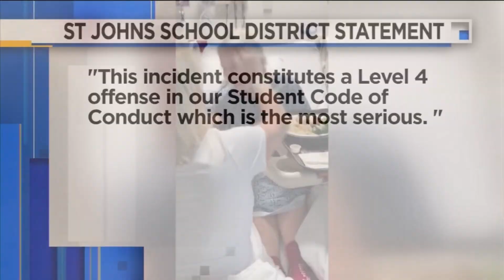Mother says daughter was given drug-laced candy & ended up in hospital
A mother is speaking out after she says candy laced with a drug put her daughter in the hospital.